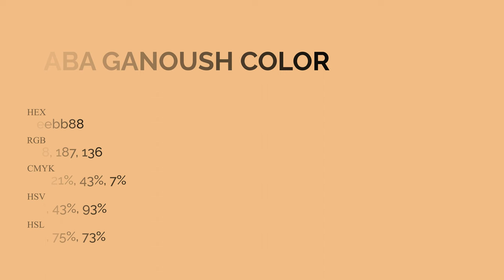Baba Ganoush color eebb88 hex Cool Orange color eebb88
What color is Baba Ganoush ? eebb88 hex, Cool Orange color eebb88

Hex eebb88 Color Code is also known as Baba Ganoush color

Hex eebb88 Color code in RGB color code model is created after adding 93.33% red color, 73.33% green color and 53.33% blue color.
Hex eebb88 Color code in CMYK color (process color) code model is generated after subtraction of 0% cyan, 21% magenta, 43% yellow, 07% black.